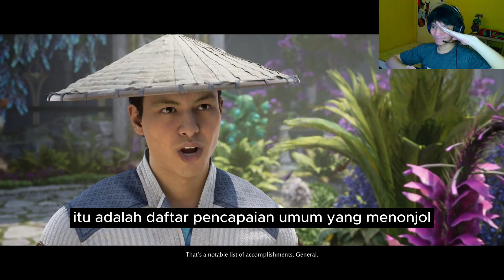GILA KEKUATAN BOCIL BRUTAL | Mortal Kombat 1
Selamat datang di medan pertempuran Mortal Kombat yang penuh kegilaan! Sambutlah kehadiran video epik kami berjudul "GILA KEKUATAN BOCIL BRUTAL | Mortal Kombat 1."

Dalam video yang menggemparkan ini, kita akan memperkenalkan Anda pada seorang karakter yang mungkin tampak kecil, tetapi jangan pernah meremehkannya! Saksikanlah kekuatan luar biasa yang dimiliki karakter ini saat dia menghadapi lawan-lawannya dalam pertarungan brutal.

Kami akan mengungkapkan semua rahasia dan gerakan mematikan karakter "Bocil" ini. Anda akan melihat bagaimana dia menghancurkan lawan-lawannya dengan serangan-serangan yang tak terduga dan trik-trik kecil yang membuat pertarungan semakin menggila.

Apakah karakter "Bocil" akan mampu mengatasi semua rintangan dan menjadi juara Mortal Kombat? Tonton video ini hingga akhir untuk menyaksikan aksi kekerasan dan strategi brilian yang mungkin akan mengubah segalanya.

Bagi Anda yang merupakan penggemar setia Mortal Kombat atau hanya ingin menyaksikan pertarungan gila-gilaan, video ini wajib ditonton.